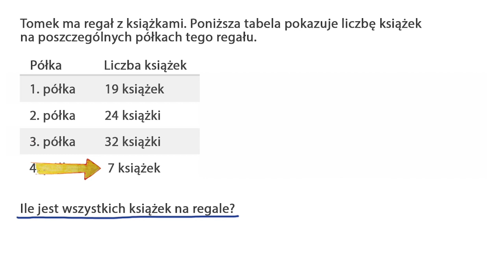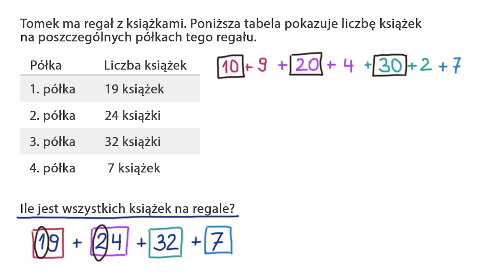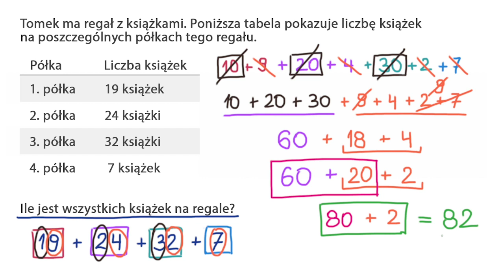Zadania tekstowe o dodawniu kilku liczb dwucyfrowych